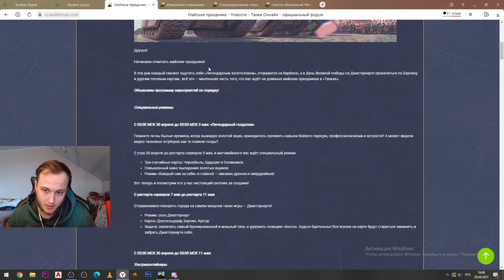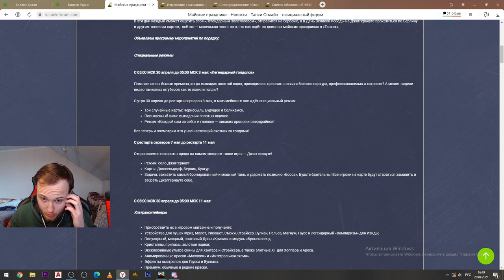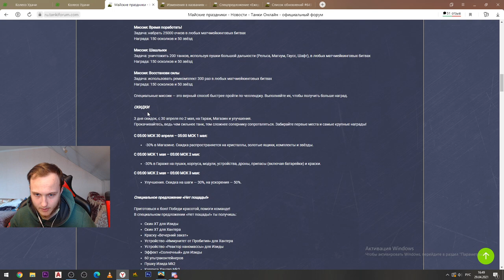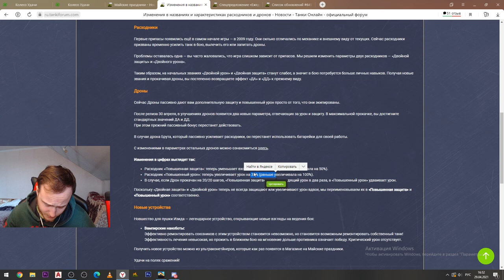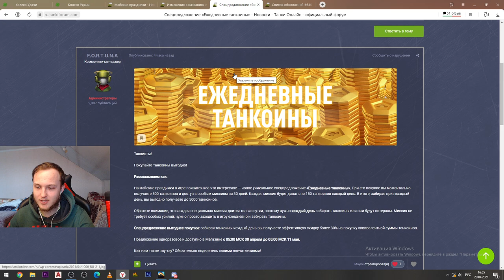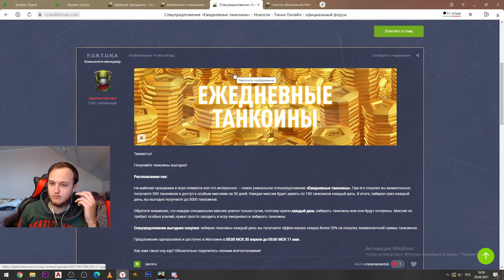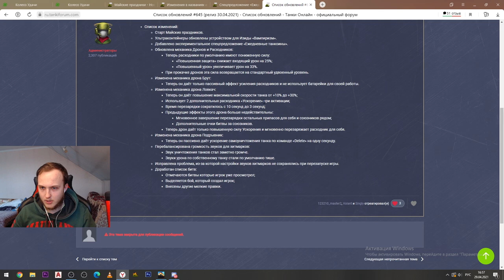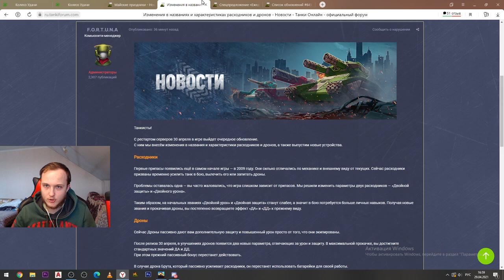МАЙСКИЕ ПРАЗДНИКИ УЖЕ ЗАВТРА! ИЗМЕНЕНИЯ С РАСХОДКОЙ,ИМБО ДРОН ЛОВКАЧ И ИЗИДА ВАМПИР В ТАНКАХ ОНЛАЙН